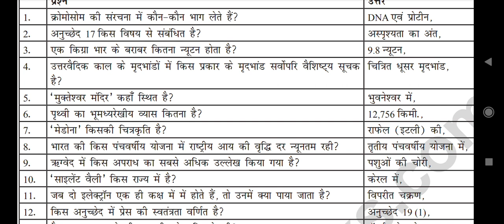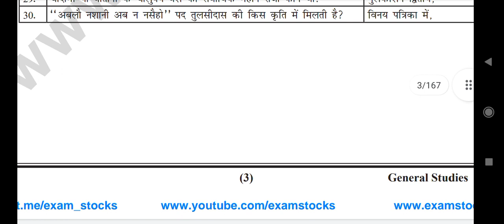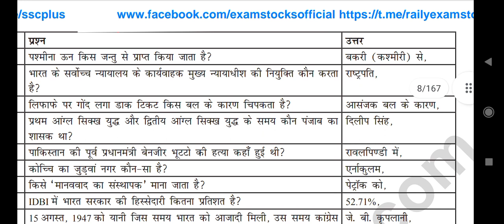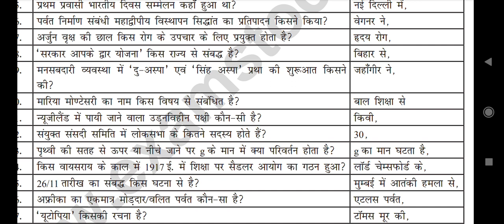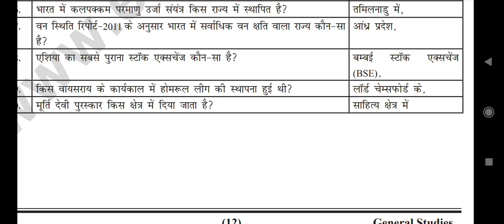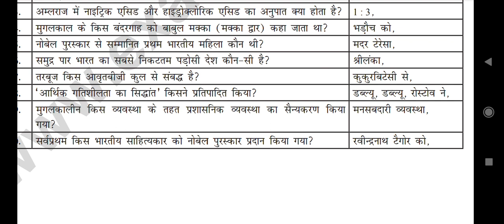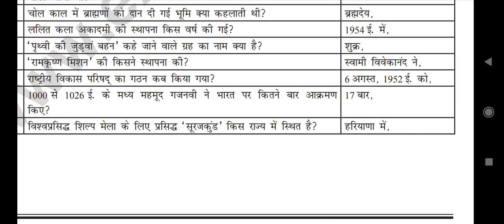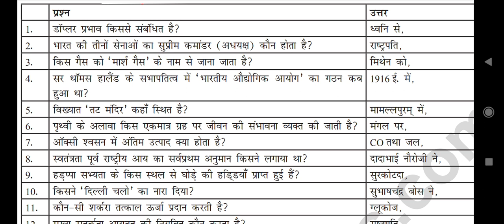Top 500 Gk GS question in Hindi, General Knowledge mcq, आज ही रट लो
Top 500 Gk GS question, General Knowledge mcq, आज ही रट लो,

Top 120 question and answer in Hindi, Gk Quiz, Too 120 gk one linear mcq, stratagic gk,

ssc gk
bank gk gs
ssc gk
ssc udc gk gs
varun awasthi lucent
gk know gk gs
ssc gs
gk gs in English
railway gk gs
68 BPSC gk gs
ibps ga
ibps gk gs
nabard gk gs
upsc prelims gk gs
banking gk gs
upsssc gk gs
ctet gk gs
ctet mcq
ravi study iq
Drishti gk gs
avadh ojha sir
pw
physics wallah

BPSC
Bihar Daroga
UP police gk
Bihar ssc gk gs

Rajasthan pcs
reet exam gk
competitive gk gs